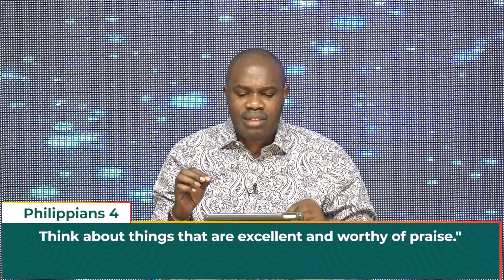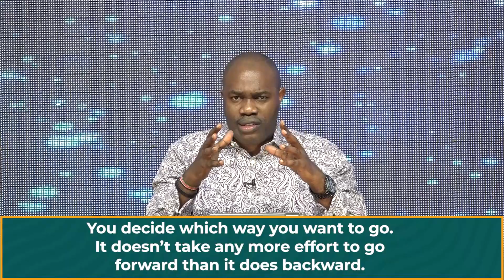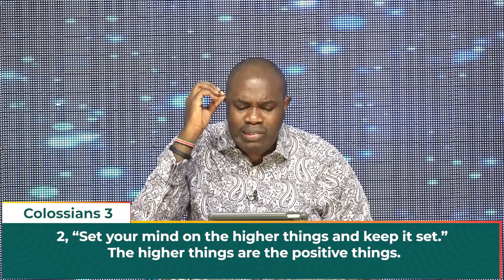DEVOTION WITH REV KEN ODUOR : YES YOU CAN RECOVER